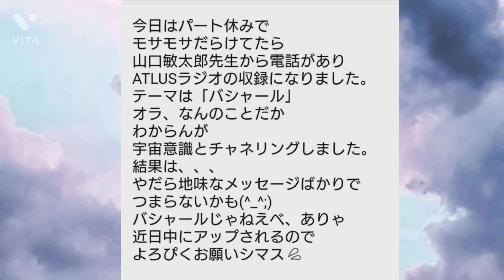お知らせです🙇